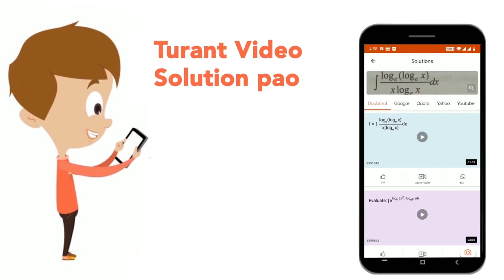Among the following allotropic forms of sulphur , the number of allotropic forms , which will sh...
Among the following allotropic forms of sulphur , the number of allotropic forms , which will show paramagnetism is _________ (A) alpha-sulphur (B) beta-sulphur (C) S_2- form
Class: 12
Subject: CHEMISTRY
Chapter: JEE MAIN 2021
Board:IIT JEE

👉 Have Any Query? Ask Us.